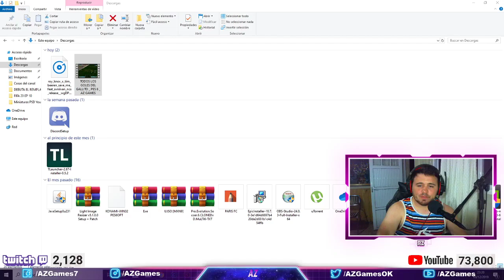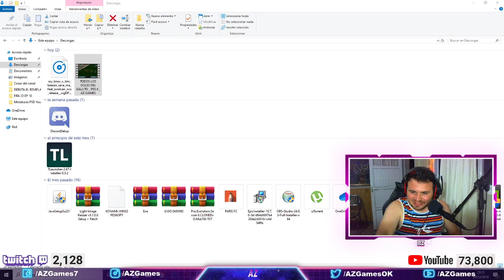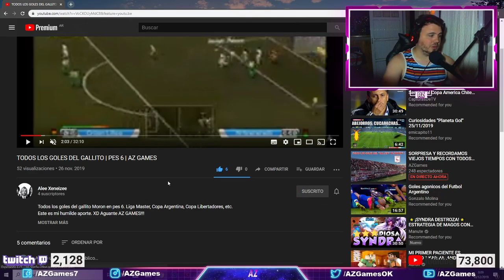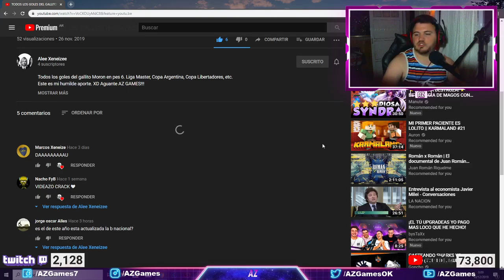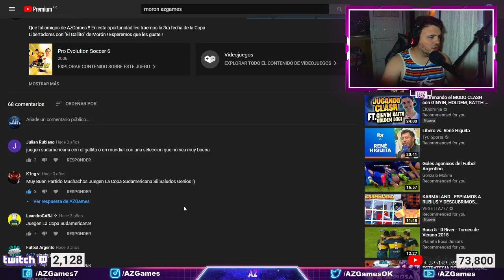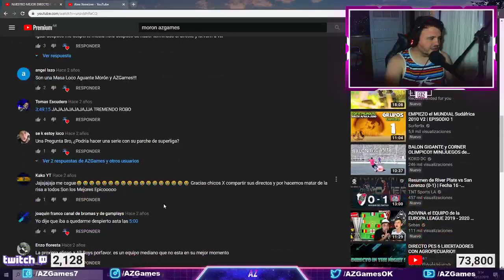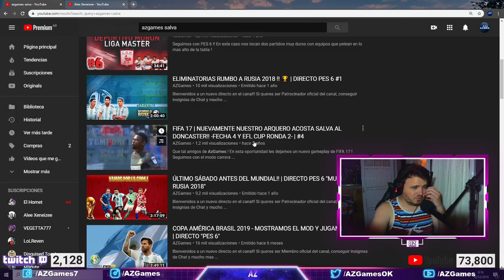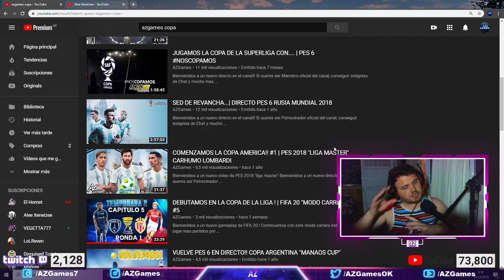SORPRESA Y RECORDAMOS VIEJOS TIEMPOS CON TODOS LOS GOLES DEL "GALLITO" DE MORÓN ! 😍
Bienvenidos a un nuevo directo en el canal!!

Si queres ser Miembro oficial del canal, conseguir insignias de Chat y mucho mas ingresa acá!! (Hacés click en “unirse”) el valor es de 50 Pesos Argentinos por MES!! Además tendrás beneficios excluviso (insignia de chat, emojis personalizados, salas privadas de discord, saludos en videos, etc)

Puedes enviar un mensaje totalmente gratis, aparecerá en la pantalla y recibiré una ganancia!

Combo Teclado Gamer Corsair K55 Rgb + Mouse Harpoon Gaming

PC GAMER:
CPU: Ryzen 5 2400G
Gabinete: Noga Stormer 8609
RAM: 16GB DDR4 2666 mhz
DISCO SSD 480 GB Y RÍGIDO 1 TB